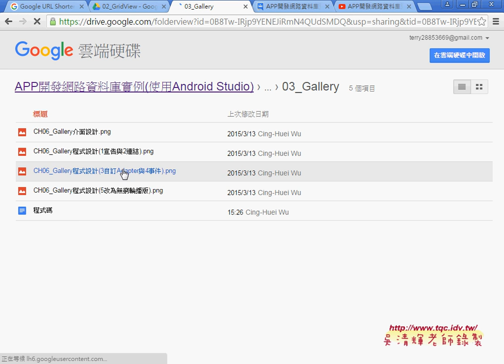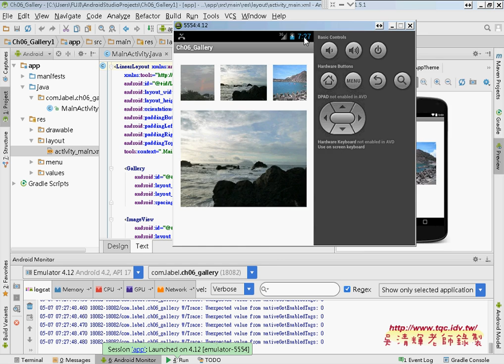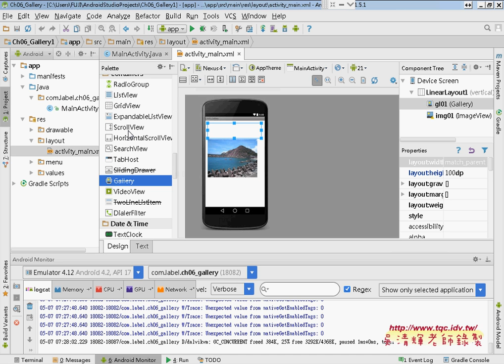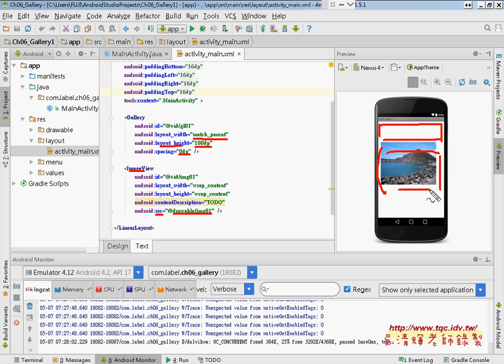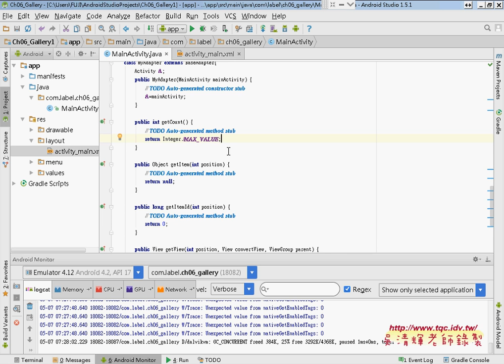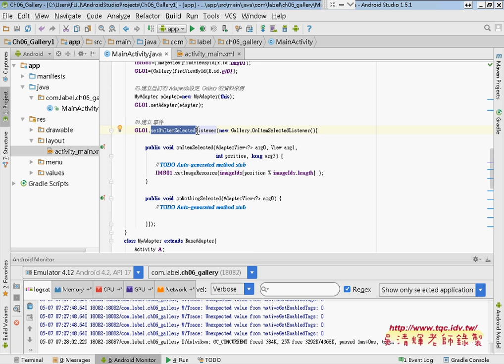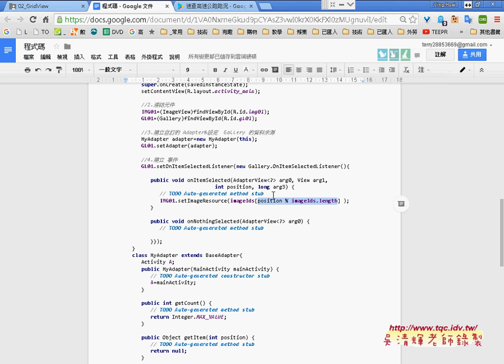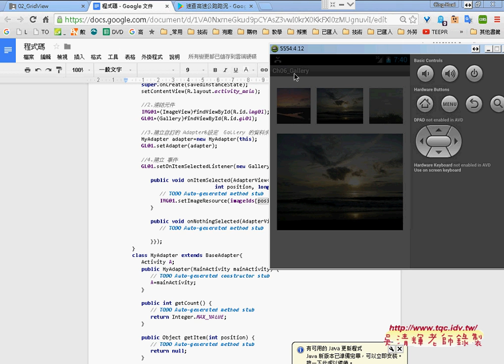05 Gallery介面與程式設計說明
APP開發網路資料庫實例(第9次GridView&Gallery圖片元件)

上課內容：
01_GridView介面設計說明
02_GridView介面重點與程式說明
03_GridView程式的BaseAdapter說明
04_GridView程式垂直間距與Gallery說明
05_Gallery介面與程式設計說明

課程理念與課程介紹：
吳老師教學特色：
1.影音複習分享(全程錄影)。
2.能不硬code程式，有程式也會提供畫面。
3.提供業界實務開發經驗。
4.書上沒講到的操作，圖形化工具使用。
5.隨時更新第一手資訊。

作者：陳會安
出版社：碁峰
出版日期：2011年12月29日

吳老師